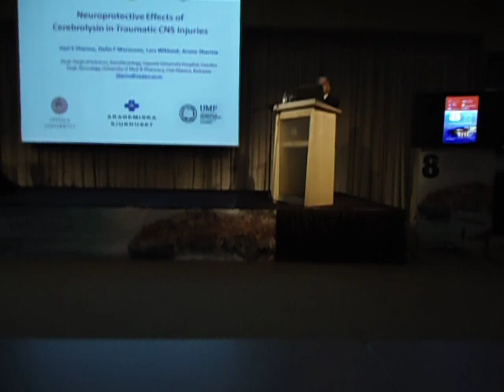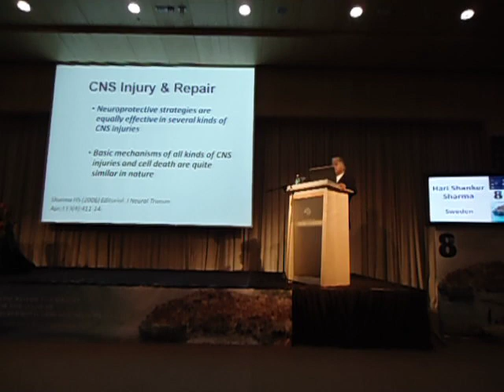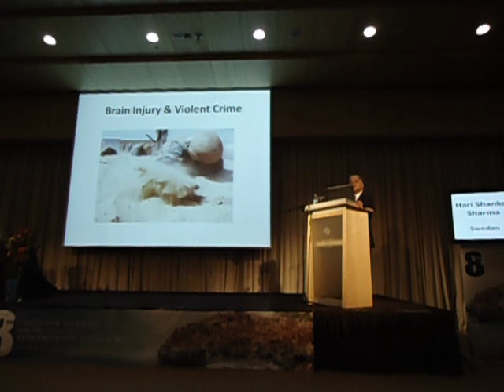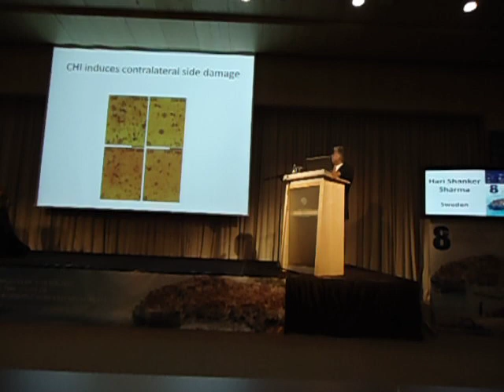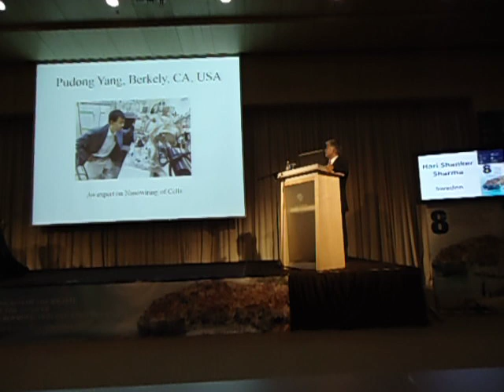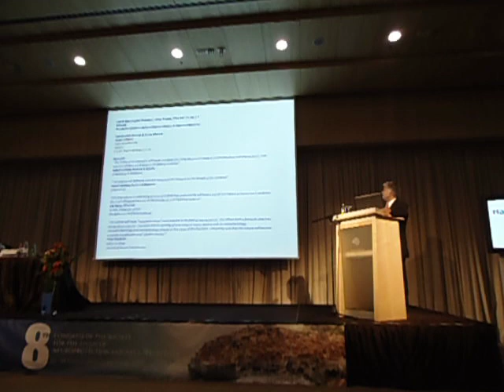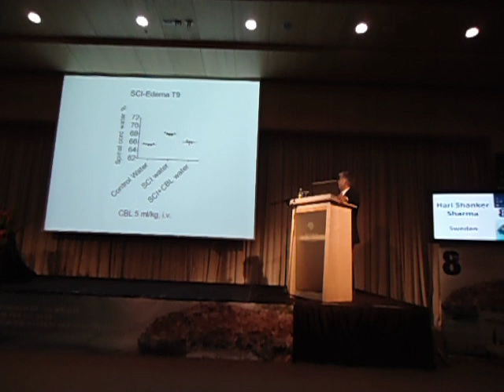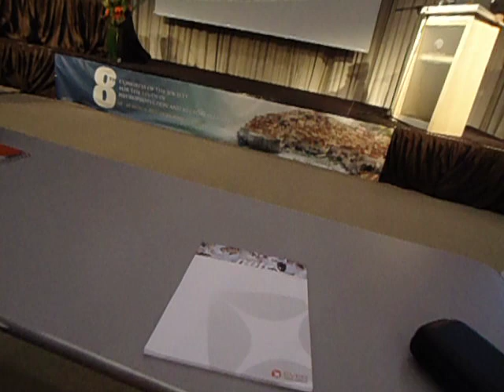MOV04089 Hari Sharma KeyNote Cerebrolysin & Neuroprotection in Brain Injury, Dubrovnik, Mar 15, 2012